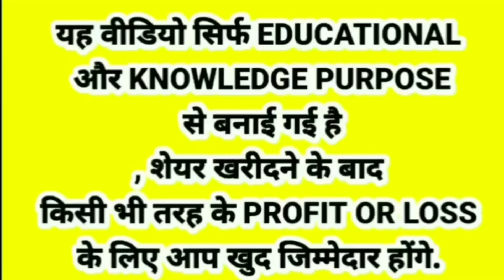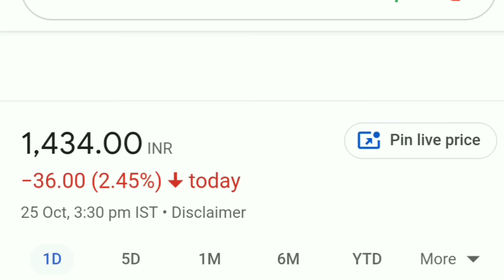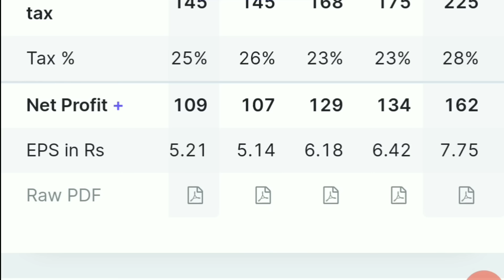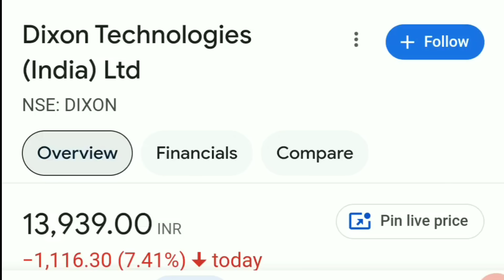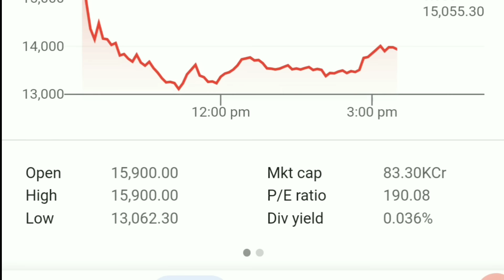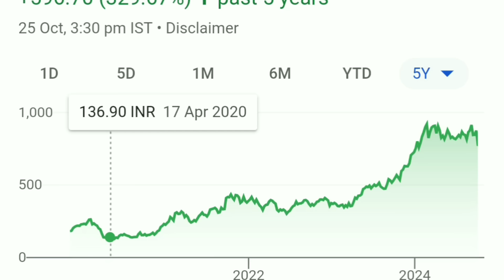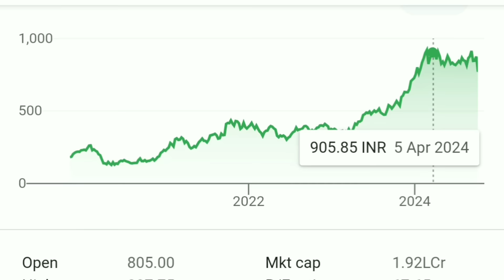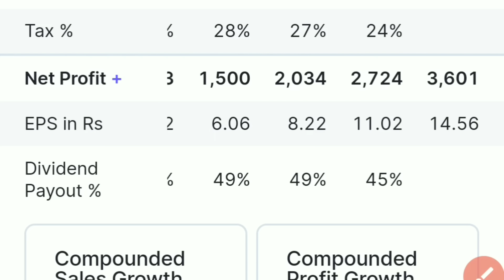SHARE MARKET TODAY UPDATE.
यह वीडियो सिर्फ EDUCATIONAL और KNOWLEDGE PURPOSE से बनाई गई है, शेयर खरीदने के बाद किसी भी तरह के PROFIT OR LOSS के लिए आप खुद जिम्मेदार होंगे.